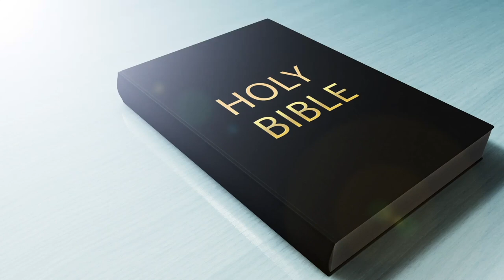ആശ്വാസ സന്ദേശം.. പാസ്റ്റർ സാബു ജോസഫ് , Comfort Church USA Vol 32